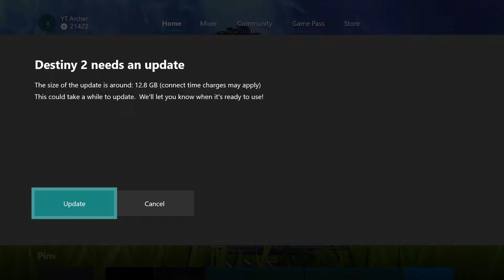I've Never Felt So TOXIC In My Life... It Was Awesome!!!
Came Back to Destiny 1 and it felt soooo friggin good. The Toxic, sticky nade king, last word using, warlock ranged melee God came back. But were humble over here. Ima bring it down. LOL. I hope you guys enjoyed this video.